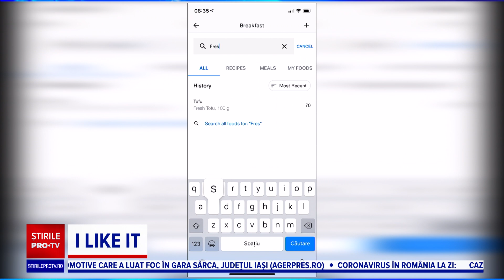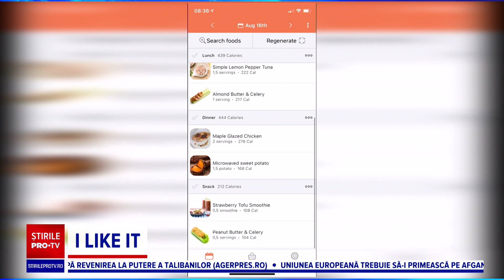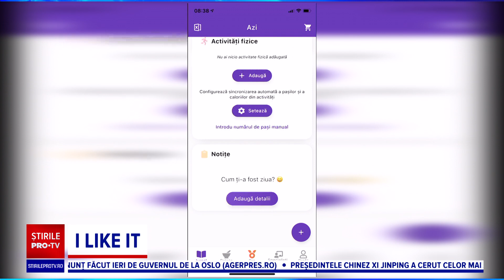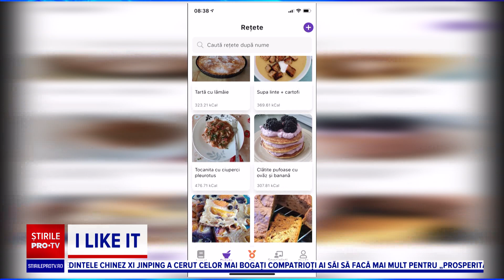Aplicațiile recomandate pentru un stil de viață sănătos